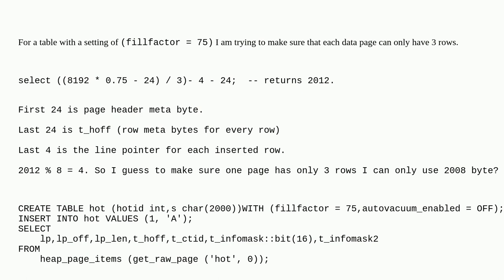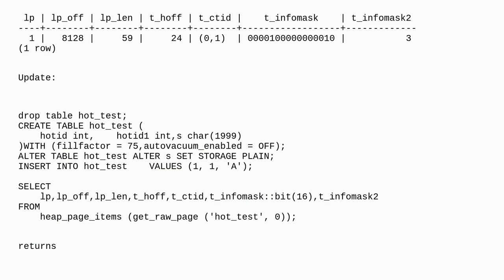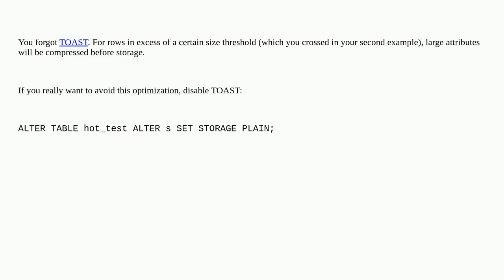Dba: How do you make sure a data page can only have 3 rows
How do you make sure a data page can only have 3 rows

A special thanks goes out to the awesome community

  database-internals postgresql size